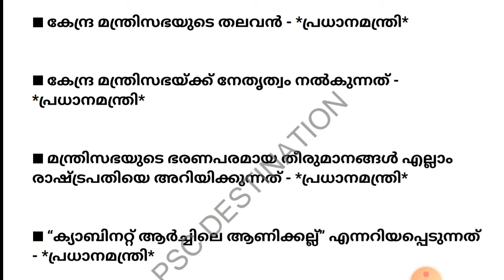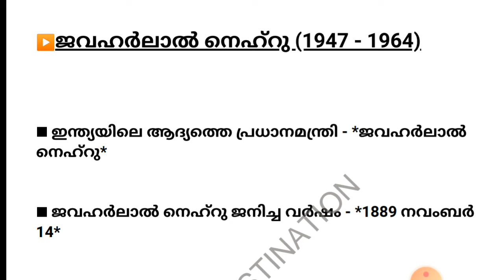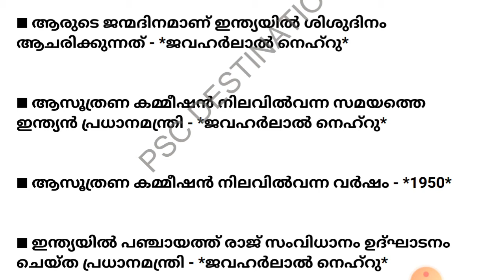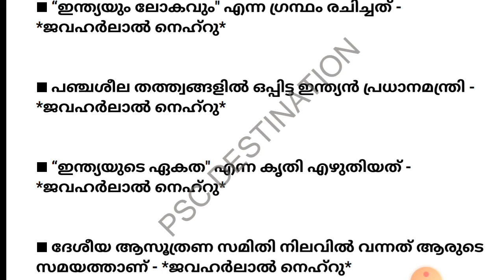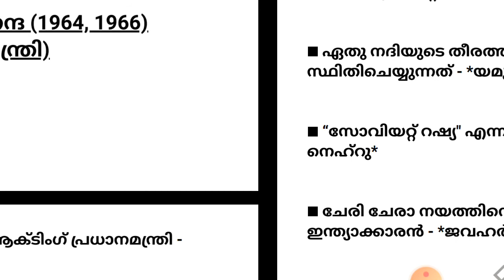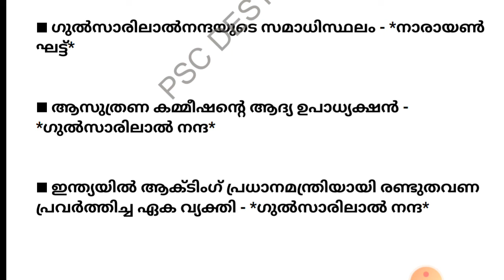PRIME MINISTERS of India || Jawaharlal Nehru